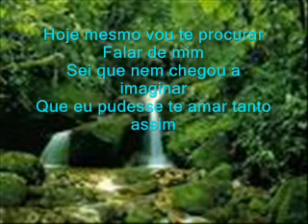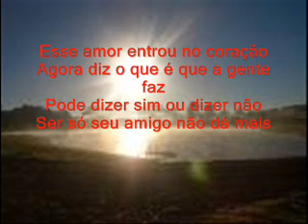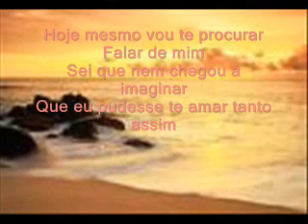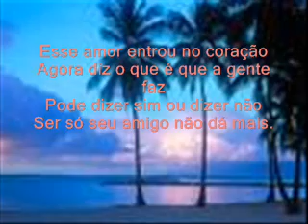AMIGO APAIXONADO DECLARAÇÃO DE AMOR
JOAQUIM ALVES DAMASCENO